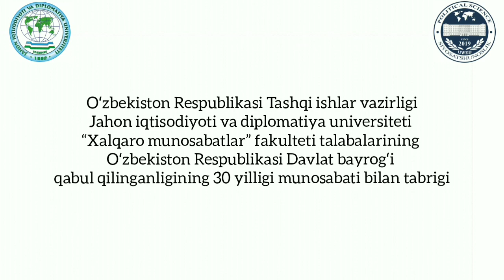Vatanimiz bayrog‘i-faxrimiz, g‘ururimiz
"Xalqaro munosabatlar" fakulteti talabalari tabrigi.